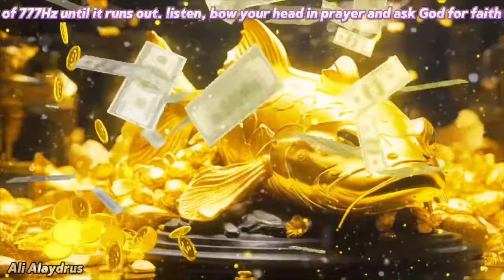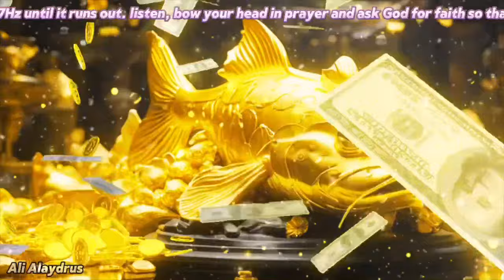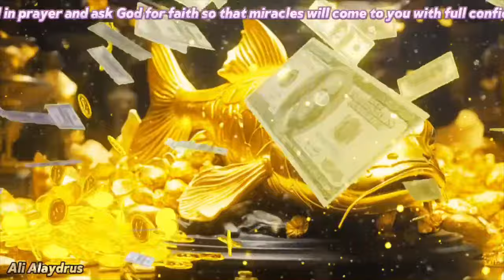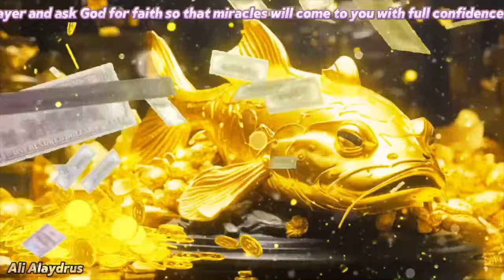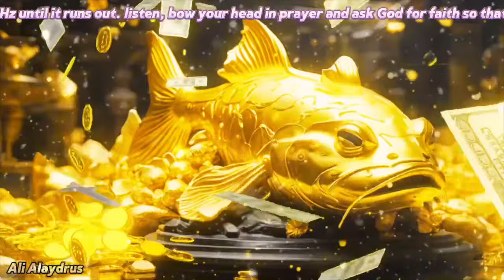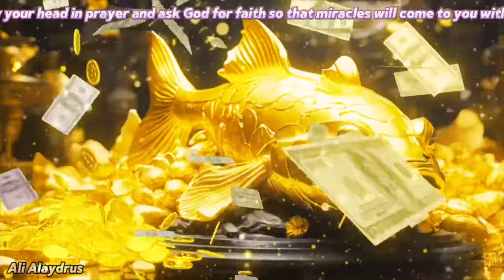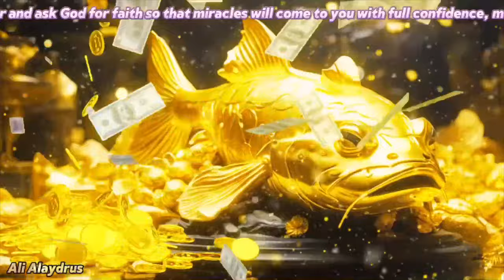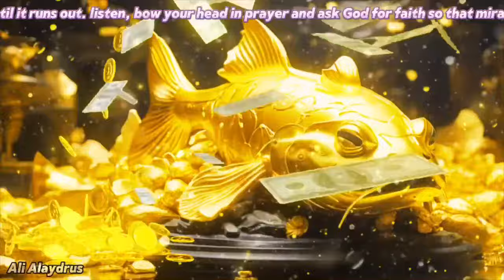‼️A FLOOD OF WEALTH WILL ENTER YOUR LIFE | Millionaire Frequency | 528 Hz Abundance Meditation